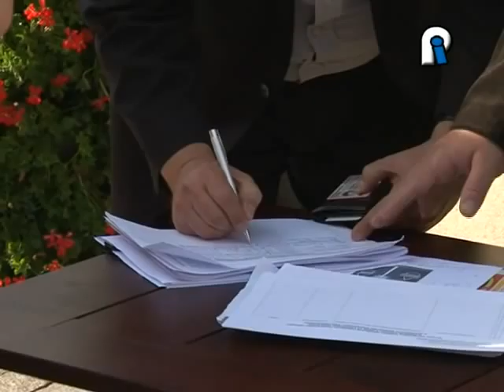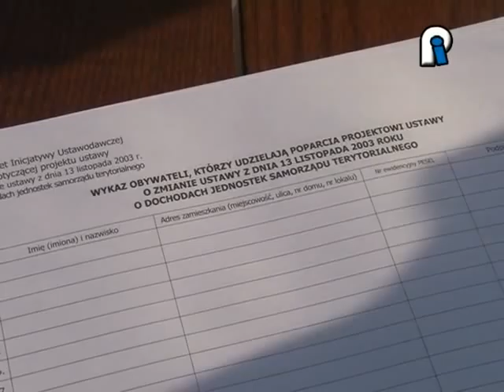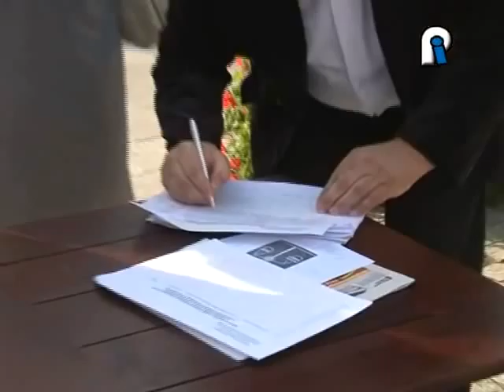12.09.2012 TV Piotrków